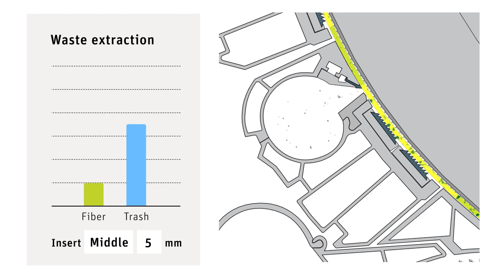Rieter Card C 75 - Selectable waste extraction with Q-Package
The high-performance card C 75 achieves excellent quality values with an exceptionally high production rate. This is thanks to the proven working width of 1.5 meters and 32 active flats. The precise guiding of the flats and selective trash extraction enable excellent raw material utilization.